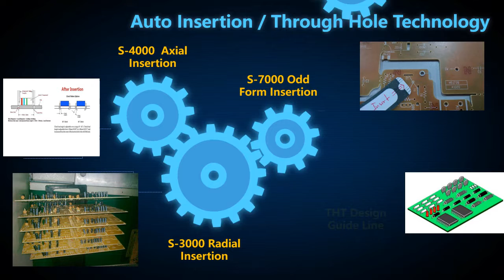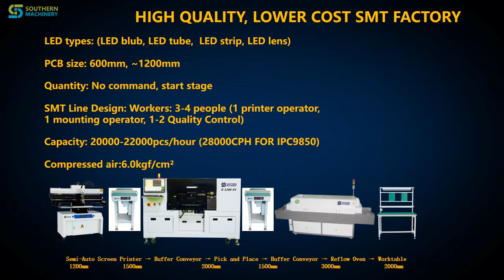PCB Assembly solutions from Shenzhen China